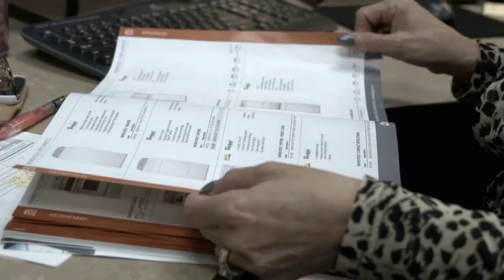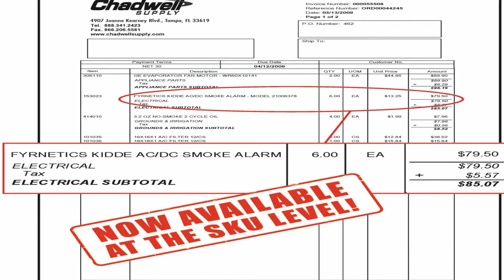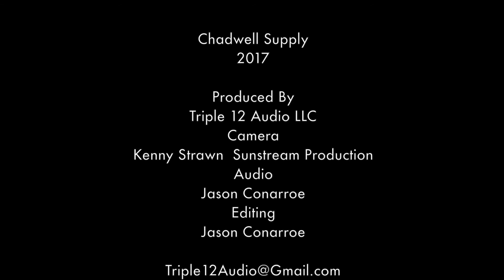Get to Know Chadwell Supply, June 2017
"It's about people. And our people are second to none."

Get to know Chadwell Supply in this overview of our services, our priorities, and the values that make our company unique.